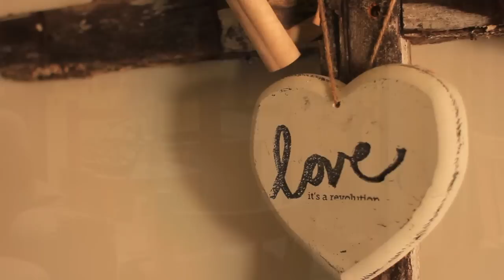Amy-Jayne and Matthieu, 5 April 2013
Amy-Jayne and Matthieu, 5 April 2013 Wedding highlights video.